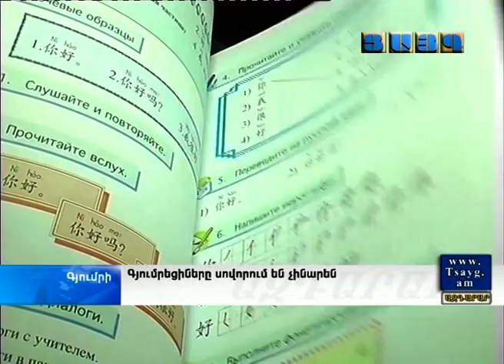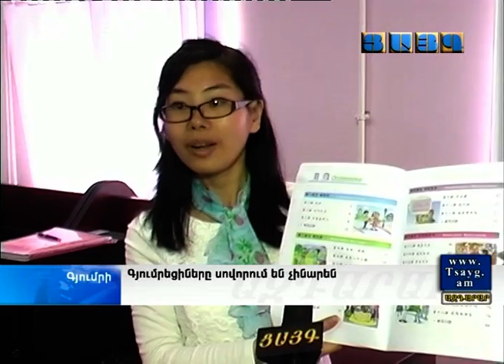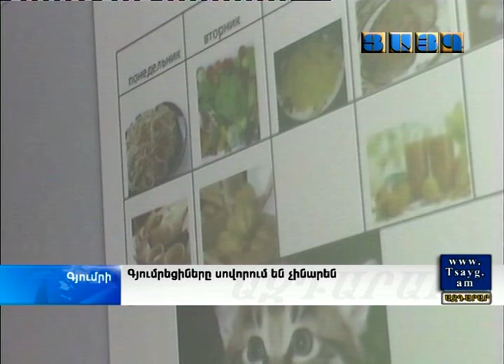Գյումրեցիները սովորում են չինարեն, -Tsayg.am-